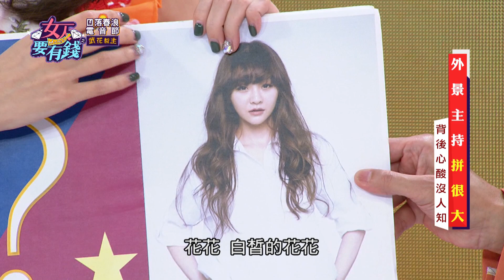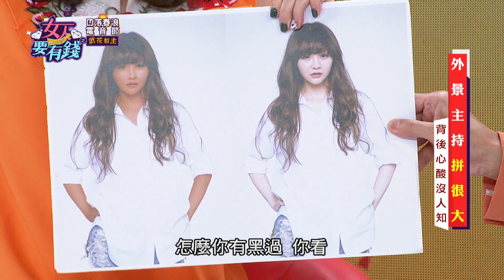【女人要有錢】謝忻崩潰被壓頭！外景遭凌虐辛酸內幕曝光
謝忻崩潰出外景瘋狂被壓頭！外景遭凌虐辛酸內幕流出曝光...

🔥記得加入挑戰吧大神LINE社群！一起暢快大聊節目、APP內容吧😍